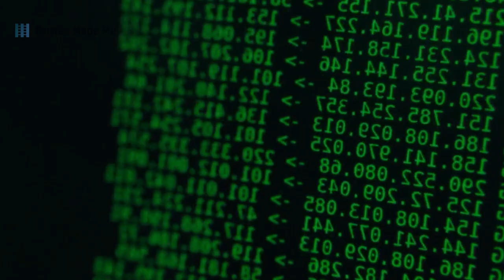(HD) The No 1 underrated sci-fi.